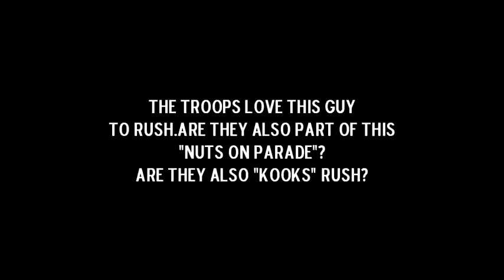Rush Limbaugh Attacks Ron Paul Because He Fears Him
for the video